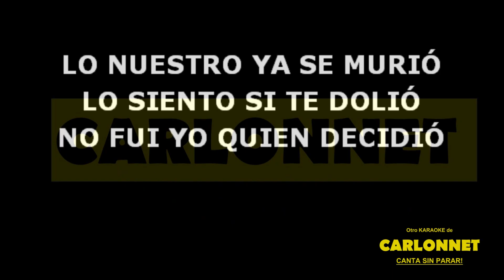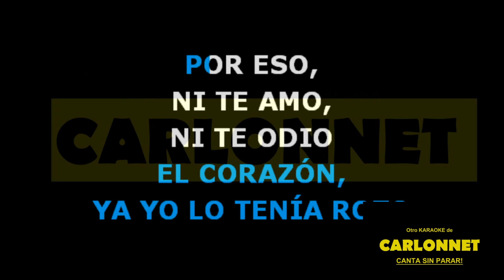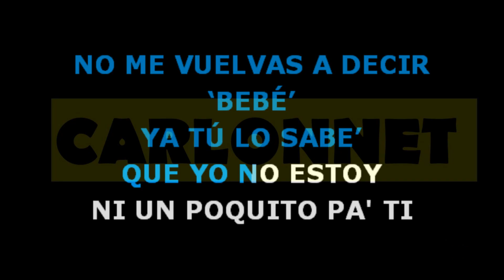Solo de mi - Bad Bunny (Karaoke)